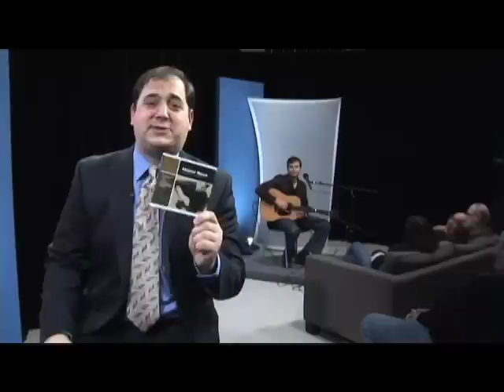Alastair Moock plays "Own Way to Heaven" on The Steve Katsos Show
Alastair Moock performs on The Steve Katsos Show on February 2, 2010. The Steve Katsos Show serves as an outlet for creative people in New England. The program also features celebrities, charities, and events. Full episodes can be seen Sunday nights at 7 PM on ACMI, Wednesday mornings at 5 AM on Charter TV3, or on podcast at iTunes.